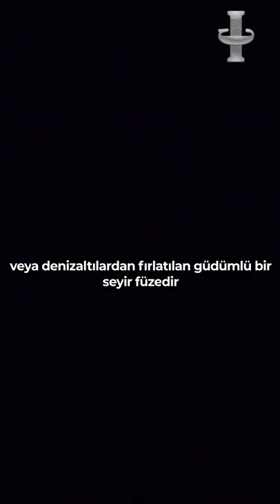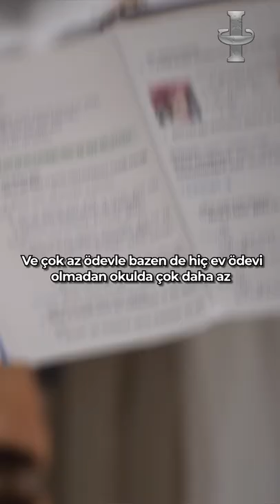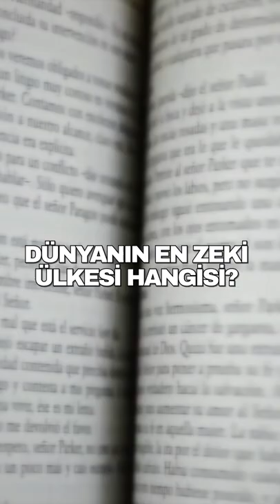Genel Kültür Videoları Derleme #4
3 dakika 5 saniye boyunca genel kültür (Genel Kültür Videoları Derleme #4)

Sponsorluk ve işbirlikleri için bu e-posta adresi üzerinden bizimle iletişime geçebilirsiniz;